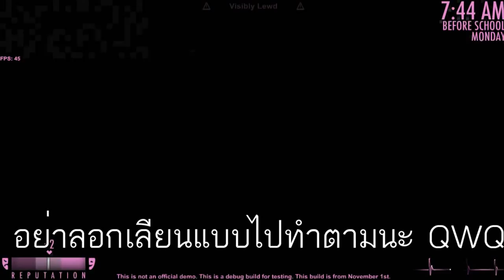นมจะเล็กแต่สมองเป็นนักเสือกเฮ้ยสืบ.. ! #2 [YANDERE SIMULATOR]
คลิปนี้ 18+ เพราะมีฉาก18+ บาน ! และไม่ต้องห่วงจะมีกางเกงใน เพราะแม่งมีแน่นอน !!!